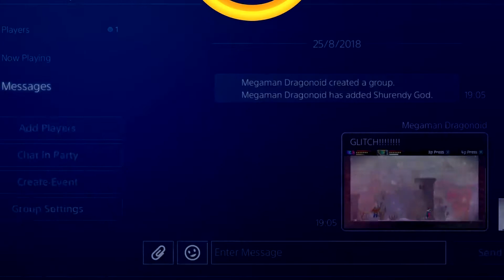Let's play - Guacamelee - Part 16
So my friend and I made the choice to backtrack a bit. So let's see how much stuff we can get

Find Me